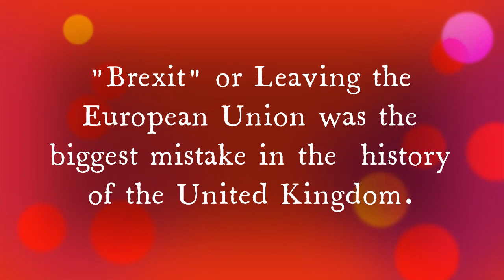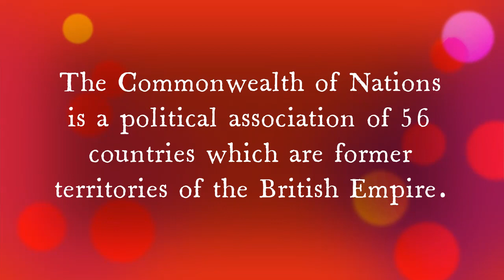United Kingdom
ഗ്രേറ്റ് ബ്രിട്ടൺ ദ്വീപുകളിലെ ഇംഗ്ലണ്ട്, സ്കോട്ട്‌ലാന്റ്, വെയിൽസ് എന്നീ രാജ്യങ്ങളും, അയർലന്റ് ദ്വീപിലെ ഉത്തര അയർലണ്ടും ഉൾപ്പെട്ട കൂട്ടായ്മയാണ്‌ ഐക്യരാജ്യം (യുണൈറ്റഡ് കിങ്ഡം അഥവാ യൂകെ). ഭൂമിശാസ്ത്രപരമായി വടക്കൻ അറ്റ്ലാന്റിക് സമുദ്രത്തിൽ യൂറോപ്യൻ വൻകരയുടെ വടക്ക് പടിഞ്ഞാറായി സ്ഥിതി ചെയ്യുന്ന ഒരു കൂട്ടം ദ്വീപുകളാണ് യുകെയുടെ ഭാഗമായുള്ളത്. ഇതൊരു വികസിത രാജ്യമാണ്. സാമൂഹിക സുരക്ഷ ലഭ്യമായ ഒരു ക്ഷേമരാജ്യം കൂടിയാണിത്. ക്യാപിറ്റലിസ്റ്റ് സമ്പദ് വ്യവസ്ഥയാണ് നിലവിലുള്ളത്. വ്യക്തി സ്വാതന്ത്ര്യം, ജനാധിപത്യം, ജൻഡർ സമത്വം, സാമൂഹിക സുരക്ഷ, ആരോഗ്യ പരിരക്ഷ തുടങ്ങിയ കാര്യങ്ങളിൽ യുകെ ഏറെ മുന്നിലാണ്. വിദഗ്ദ തൊഴിലാളികൾ കുടിയേറുന്ന ഒരു രാജ്യം കൂടിയാണ് യൂകെ, പ്രത്യേകിച്ചും നഴ്സിംഗ്, ഐടി തുടങ്ങിയ മേഖലകളിൽ. കേരളത്തിൽ നിന്നും ധാരാളം നഴ്സുമാരെ യൂകെയിലെ ഒഴിവുകളിൽ നിയമിച്ചിരുന്നു. അതിനാൽ ധാരാളം മലയാളി നഴ്സുമാരെ യുകെയിൽ കാണാം.
യൂണിയൻ 1800 ലെ നിയമങ്ങൾ ഗ്രേറ്റ് ബ്രിട്ടനും അയർലൻഡ് രാജ്യവും 1801 ൽ ഐക്യപ്പെടുത്തി, ഗ്രേറ്റ് ബ്രിട്ടന്റെയും അയർലണ്ടിന്റെയും യുണൈറ്റഡ് കിംഗ്ഡം രൂപീകരിച്ചു. അയർലണ്ടിന്റെ വിഭജനത്തിനും 1922 -ൽ വടക്കൻ അയർലണ്ടിനെ യുണൈറ്റഡ് കിംഗ്ഡത്തിനകത്ത് അയർലണ്ട് ദ്വീപിന്റെ ഏക ഭാഗമായി വിട്ടുകൊടുത്ത ഐറിഷ് ഫ്രീ സ്റ്റേറ്റിന്റെ സ്വാതന്ത്ര്യത്തിനും ശേഷം, പേര് "ഗ്രേറ്റ് ബ്രിട്ടൻ, നോർത്തേൺ അയർലണ്ട്" എന്നാക്കി മാറ്റി. ഗ്രേറ്റ് ബ്രിട്ടനിലെ എല്ലാ പ്രദേശങ്ങളിലും പ്രത്യേക വിദ്യാഭ്യാസ വ്യവസ്ഥയാണുള്ളത്. ലോകപ്രസിദ്ധമായ ധാരാളം മികച്ച യൂണിവേഴ്സിറ്റികൾ ഇവിടങ്ങളിൽ കാണാം. ഓക്സ്ഫോഡ്, കാംബ്രിഡ്ജ് തുടങ്ങിയ ഇവയിൽ ഉൾപ്പെടുന്നു.